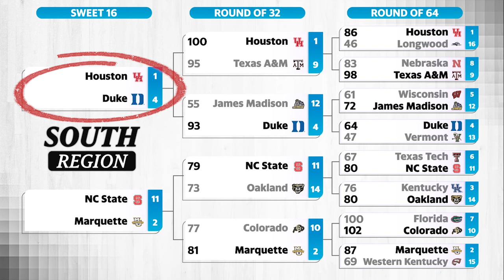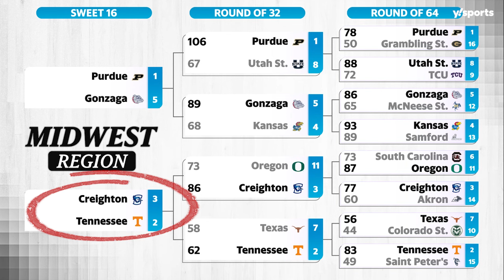Most intriguing SWEET 16 matchups | NCAA Men's Tournament | Yahoo Sports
Yahoo Sports’ Jason Fitz, Krysten Peek and NCAA champion Danny Green discuss the juiciest matchups coming up in the Sweet 16 of the NCAA Tournament.